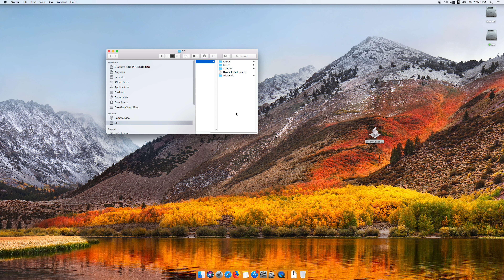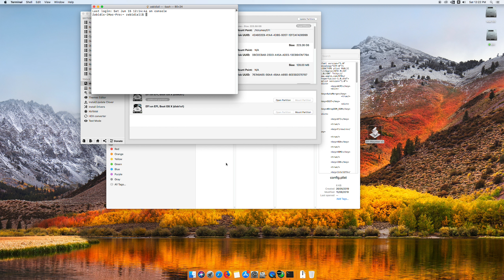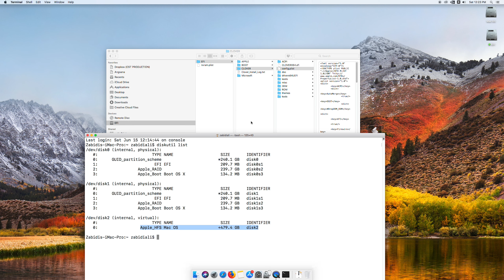How to boot High SIerra on RAID